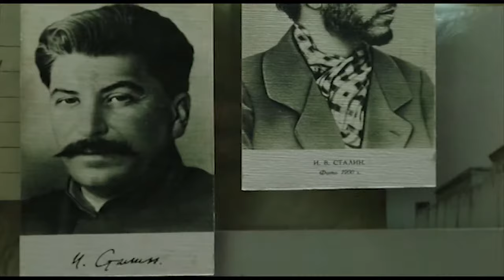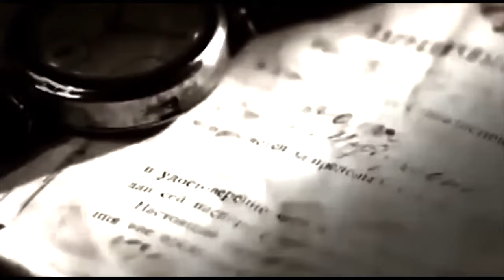Ölüm korpusunun DƏHŞƏTLƏRİ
Kanalda yalnız "Qulp Studio"sunun məhsulları yayımlanır. Buraya sizin sevimli layihələriniz olan "Qulp" və "Rezonans" proqramları daxildir.